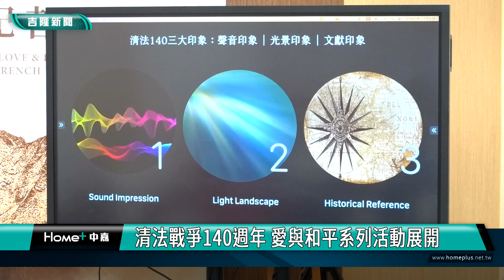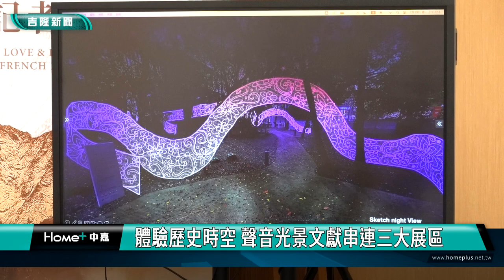清法戰爭140週年 愛與和平系列活動8/3揭開序幕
清法戰爭是發生於西元1884年一段臺灣與法國間的重要國際歷史，而今年為清法戰爭140週年，基隆市文化觀光局為了回應這個重要國際歷史事件，見證基隆人在清法戰爭中的勇敢，用愛與和平擁抱世界，規劃了一系列活動，透過三大印象，三大展區，超過12件藝術作品，以『清法140愛與和平』的活動意涵回應歷史，以140作為數字文化符碼，倡議國際城市文化新風格，打造連結基隆這座城市山海港城的多元特殊人文歷史地理風貌。

基隆市文化觀光局江亭玫局長表示，三大印象的策劃展覽，分佈於基隆城市的三大展區，包含清法紀念園區、信二防空洞、基隆故事館。透過藝術策展的概念，讓群眾用不同的方式閱讀歷史，用感受性穿越不一樣的基隆城市風貌。體驗有光與聲響的信二防空洞，夜間Light Landscape 體驗的清法紀念園區，基隆故事館中，解構屬於基隆印象的歷史文獻感受。串起城市新軸線的歷史文化觀光路徑，體驗不一樣的清法戰爭在地歷史時空。另外，除了三大展區的展覽之外，更將於8月11日在清法戰爭紀念園區舉辦和平追思活動，9月7日至8日在國門廣場舉辦以法國音樂家與藝術家共同打造的『French Weekend在基隆 Love & Peace』，以藝術展覽、飲食、音樂、風尚與創意深度交流，9月14日在白米甕砲台舉辦『山與海的音樂廳』，9月26日至12月1日在基隆美術館舉辦『第25小時』藝術展，豐富的系列活動，呼應清法戰爭在基隆140週年，用愛與和平打造基隆成為重要的國際文化觀光城市。

基隆市文化觀光局特別企劃與過去曾擔任世界大學運動會與世界客家博覽會總策展人Samuel Wang (王騰崇)，邀請了法國藝術家Fiona Paterson特別來臺與墨西哥藝術家Lua Rivera，以及在地燈光設計王祥豪，重新以不同視角剖析140年前的清法戰爭。在清法戰爭紀念園區中，創作大型編織藝術裝置『愛與和平的織錦』呼應生命中愛的價值，光的地景藝術作品『命運之詩』探討戰爭背後對家鄉土地的熱愛和思念，光環境照明作品『清法光景』，回溯清法戰爭時期的亞熱帶場域和探索夜間法軍墓園，時空交錯中，創作出第一個於墓地遺址中型塑的藝術策展計畫。

策展人王騰崇表示，本次展覽以三大印象轉譯清法戰爭，讓居民與遊客體驗基隆的世界歷史，開創城市紋理新的策展脈絡，有別於對戰爭史的純粹歷史紀錄展。透過三個印象：聲音印象、光景裝置印象與文獻印象，作為主軸概念，讓參觀者，有不同的無形文化故事體驗。以『1884年的聲音記憶：聲響藝術』聲音體驗展，體驗戰爭的砲鳴記憶符號，『追憶思念時光：光影裝置藝術』展，點亮清法戰爭紀念園區，更以藝術裝置緬懷這片土地裡因清法戰爭逝去的生命。『清法140 印象特展：愛與和平LOVE & PEACE』，由獨立策展人林明慧，透過梳理過去清法戰爭歷史，在文獻中，尋找十九世紀的福爾摩沙美麗印象，更追尋過去基隆人抵禦外敵而奮戰的臺灣鄉勇事蹟，和法國小兵書寫回家給母親的文字中，充滿異國風情與親情的基隆場景。

系列活動將於8月3日晚上7時，將於沙歷史文化園區舉行系列活動開幕式，除了點亮清法戰爭紀念園區外，也將邀請灣兜創辦人黃龍輝以及炎森飲食主理人徐世軒，辦理愛與和平事件專屬的基隆風味設計紀念調酒派對Sino-French 140。更將透過總導演黃申全當代的戲劇手法，帶來「清法140愛與和平」環境劇場演出，歡迎民眾蒞臨觀賞。